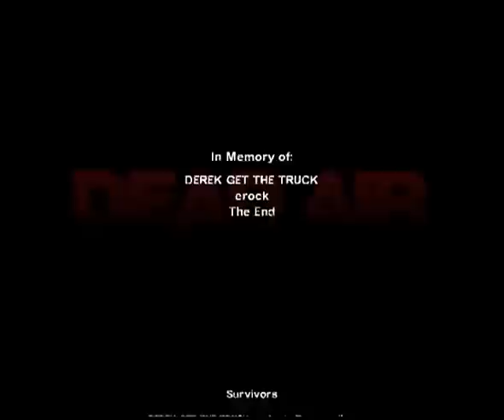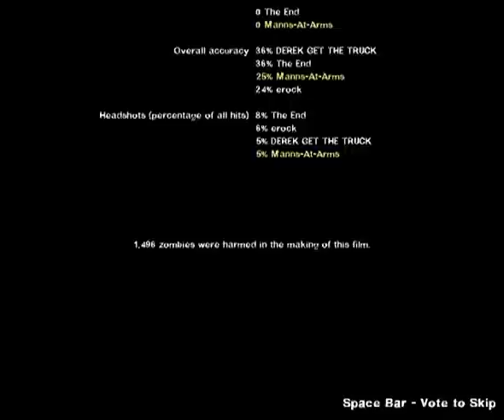Left 4 Rape Brigade - Death's Door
Starring
Manns-At-Arms: Me
The End: Derrick
Erock: Eric
DEREK GET THE TRUCK: Mark